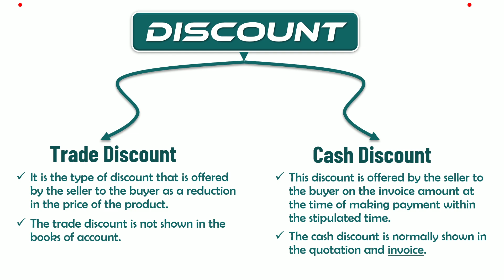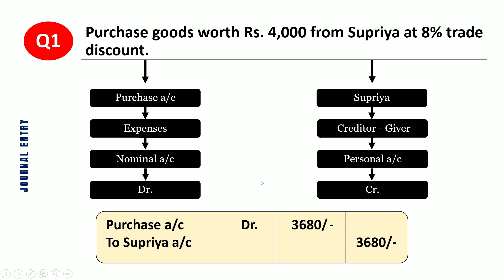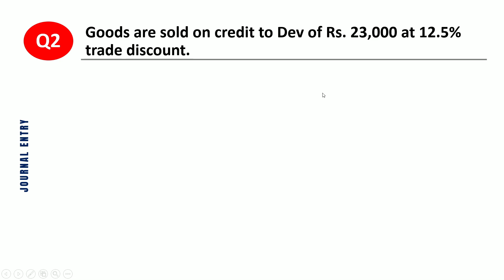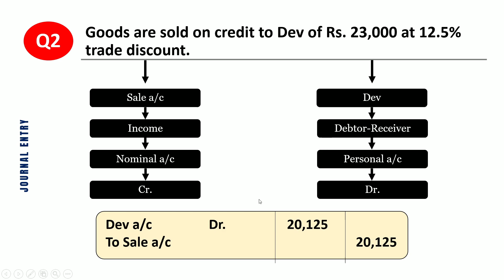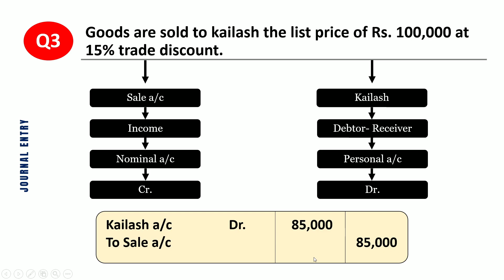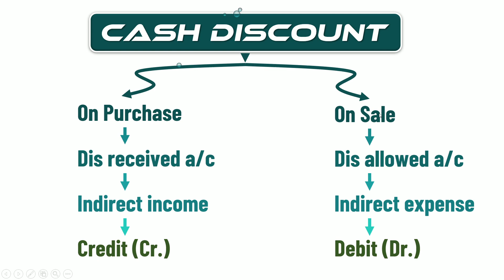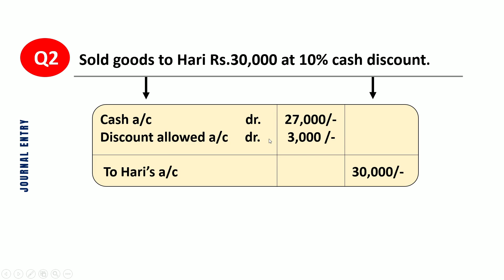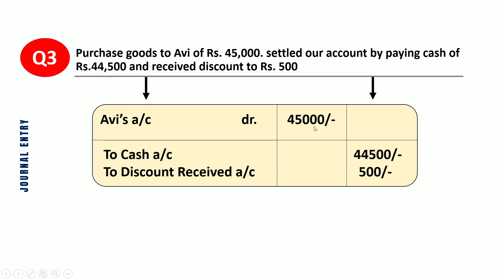Mastering Trade and Cash Discounts in Tally Prime | Complete Guide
Welcome to our comprehensive guide on handling trade and cash discounts in Tally Prime! 🎓

In this video, we will walk you through the detailed steps of recording and managing trade and cash discounts using Tally Prime, the powerful accounting software. Whether you're a business owner, accountant, or a student, understanding how to accurately record these discounts can help streamline your accounting processes and improve financial accuracy.

What you will learn:

Introduction to Trade and Cash Discounts - Understand the key differences and purposes of these discounts.
Recording Trade Discounts in Tally Prime - Step-by-step guide on how to input and manage trade discounts.
Recording Cash Discounts in Tally Prime - Detailed instructions on entering cash discounts for early payments.
Practical Examples - Real-world examples to illustrate the concepts.
Tips and Best Practices - Expert advice to ensure accuracy and efficiency.

Easy-to-Follow: Designed for beginners and professionals alike.
Practical Guidance: Learn through hands-on examples and clear explanations.
Improve Your Skills: Enhance your proficiency with Tally Prime and boost your accounting capabilities.

📌 Chapters:
00:00 - Introduction
01:30 - What are Trade and Cash Discounts?